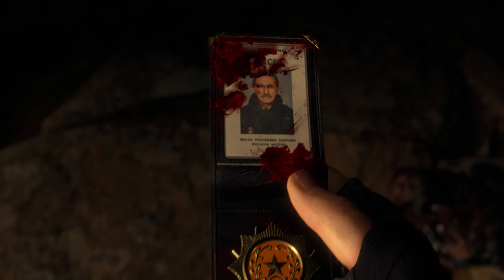RE4 Mod - Mads Mikkelsen (Cliff / Death Stranding)